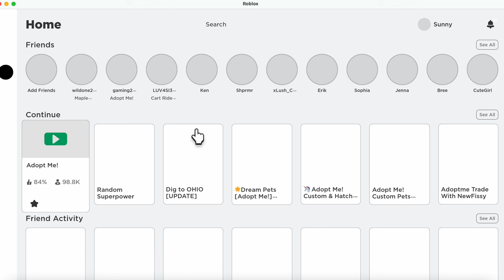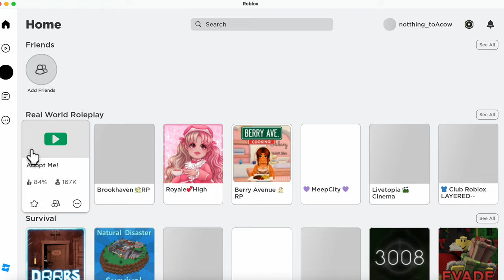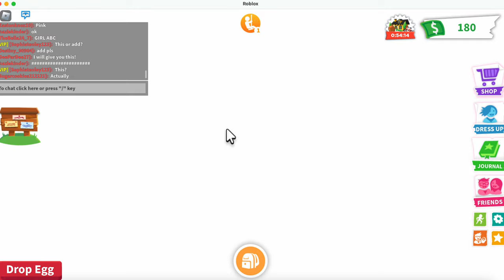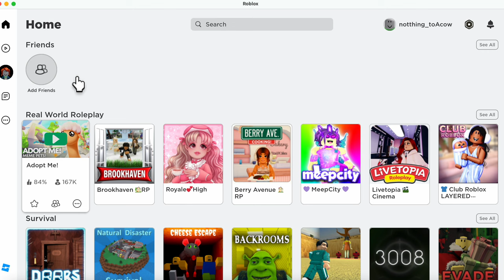Day 1 of NOTHING to COW!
Today we are collecting pets to trade, tomorrow we are making our neon Persian cat and trading it.
Desc...
Closed!